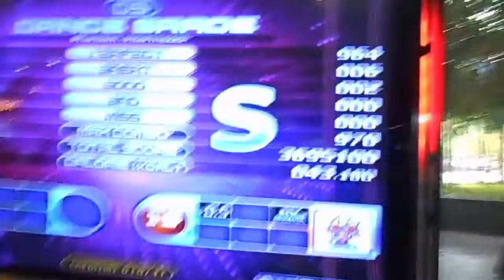ZG Bread Fiesta Phantom InterMezzo SilverS 2 Bad